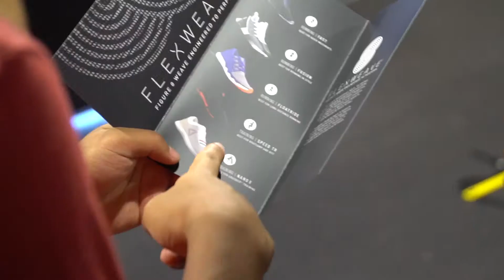Reebok Singapore Flexweave Challenge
💪🏼 Thanks again to everyone who joined us at our Flexweave Challenge!

🔥 Engineered to perform thanks to the unique interlocking figure-eight weave design, our latest Flexweave technology is here to help you conquer your fitness goals from running, training, HIIT, Crossfit and much more!